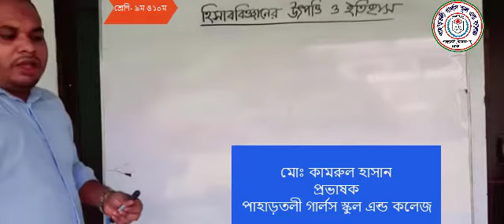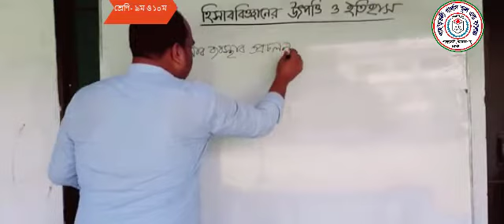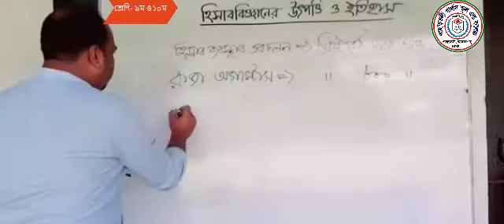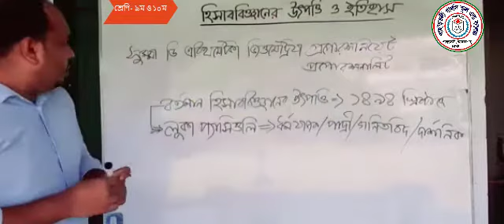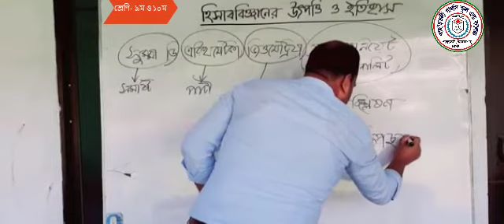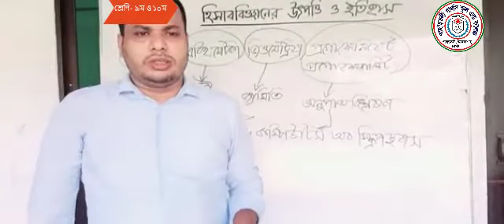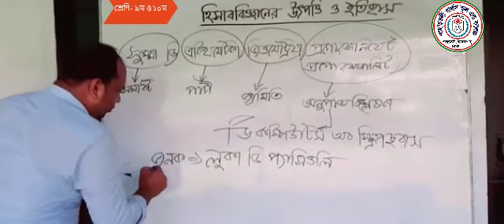শ্রেণি- ৯ম ও ১০ম, বিষয়- হিসাববিজ্ঞান, মোঃ কামরুল হাসান